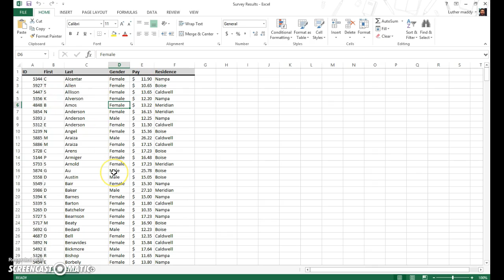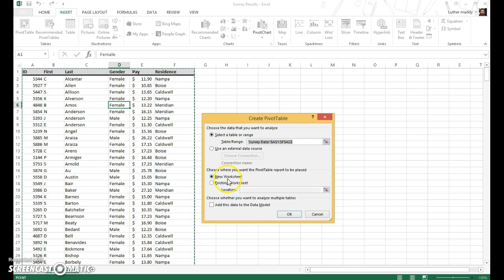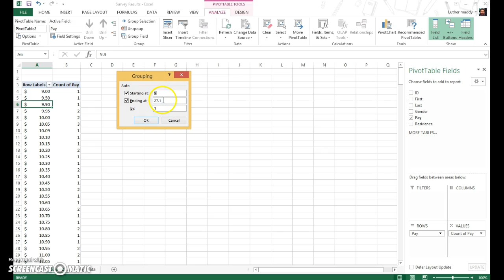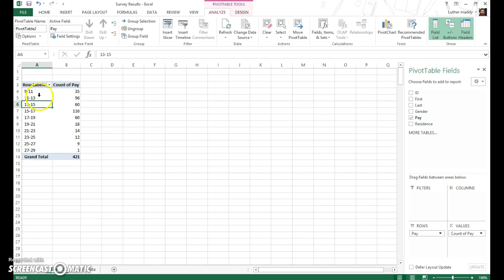Microsoft Excel: Learn to create a frequency distribution using Pivot Tables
In this video, Luther Maddy Ph.D. demonstrates how to create a frequency distribution using Excel's Pivot Table features.